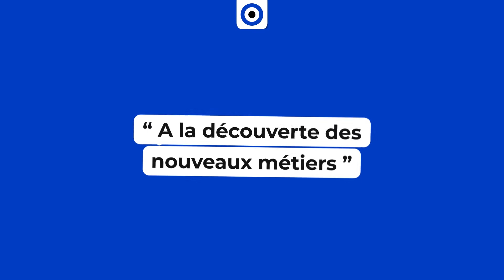Découvre le métier de Rédacteur web avec Marine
Qu'est-ce qu'un Rédacteur Web ?

Véritable couteau suisse du Net, le Rédacteur Web est un spécialiste de la communication digitale. Il assure la production et la gestion de contenus textuels pour les sites internet.

Ses compétences : Il est doté de bonnes qualités rédactionnelles. Côté technique, le Rédacteur Web maîtrise les bases du langage HTML et les outils de gestion de contenus éditoriaux comme Wordpress ou Drupal.

Merci à Marine de s’être prêtée au jeu. Retrouvez-la, ainsi que plus d’une centaine de Rédacteurs Web sur notre plateforme de recrutement de freelances.